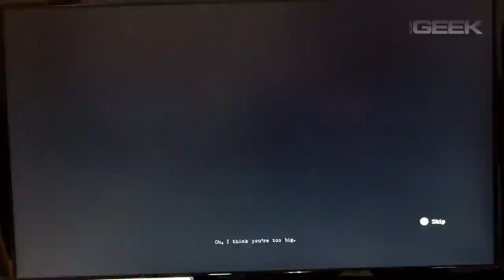Contrast Interview with Sam Abbott and Gameplay Footage at E3 2013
Randy got some hands-on time with Constrast by Focus Home Interactive at this year's E3.